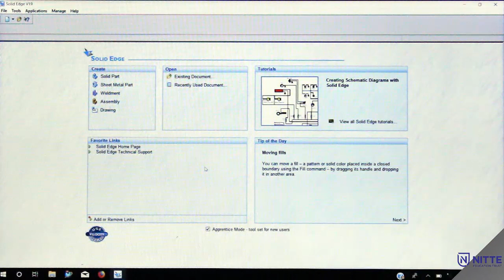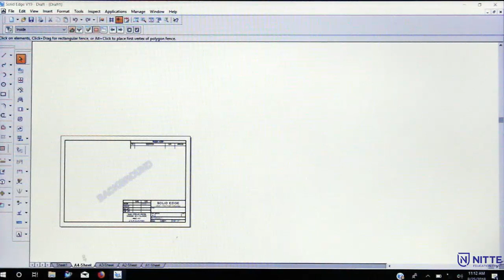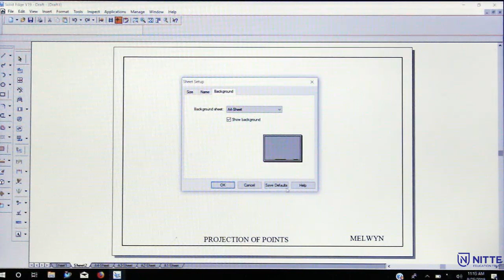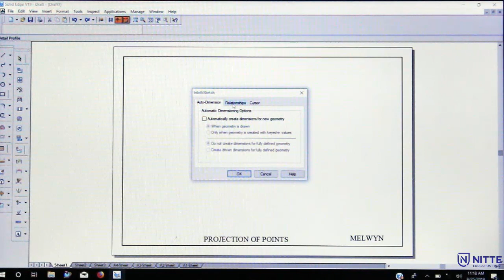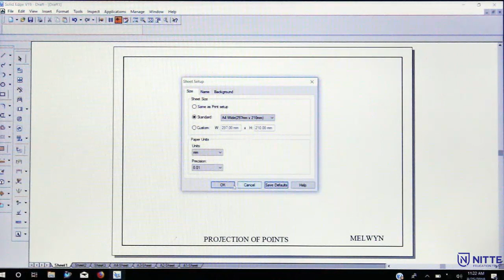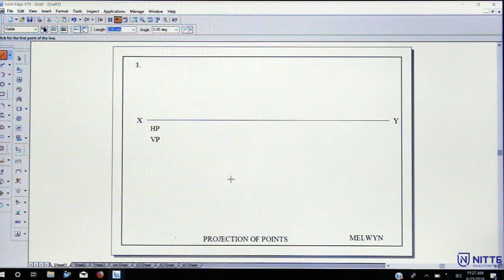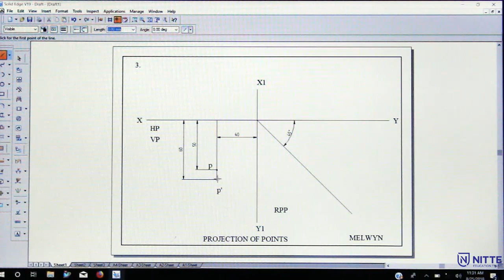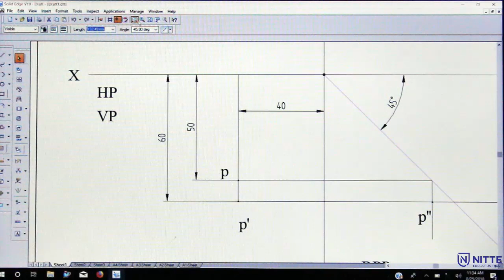Projection of Points Lab Demo by Prof. Melwyn Castelino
This videos are captured for the benefit of NMAMIT Mechanical Engineering Students.
Created by Prof. Grynal D'Mello